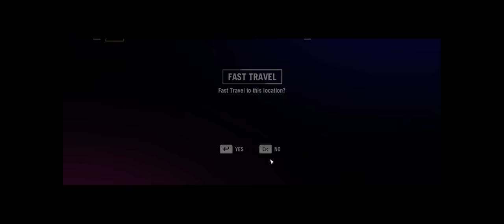Far Cry 4 (M) - Walkthrough 25 - 2K UltraWide